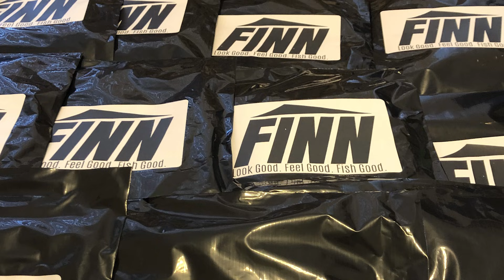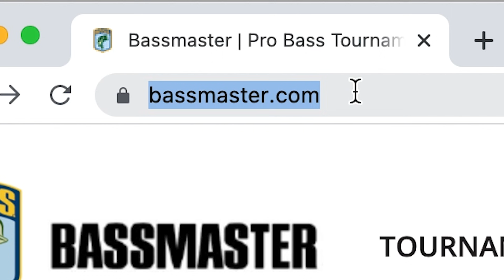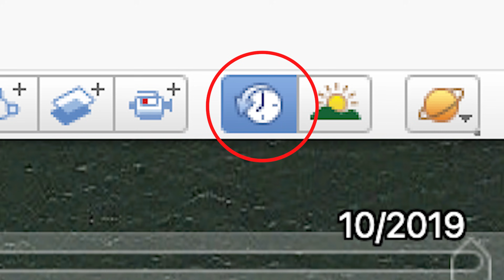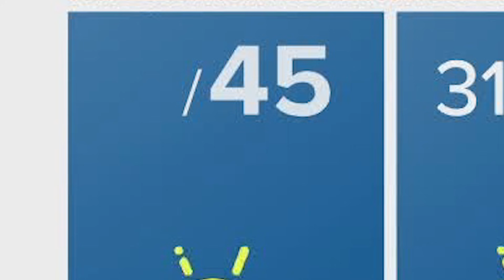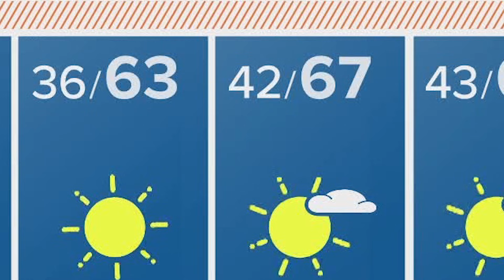The DIFFERENCE Between GOOD Anglers and GREAT Anglers!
Bass fishing can be a sport of near misses and the one that got away. Successful fisherman who consistently catch bass, always do a few things before they hit the water!

When it comes to catching bass, there are a few things that successful bass fisherman do before they even hit the water.

These things will help you to be more efficient when you are actually out on the water bass fishing so its always important to do them!